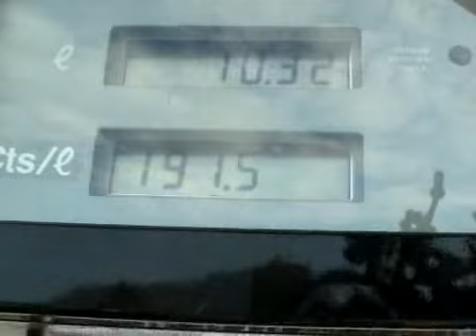Euro Tour 06 part 3of4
edited by Dimitris Katranidis